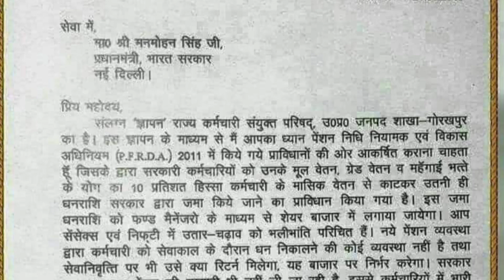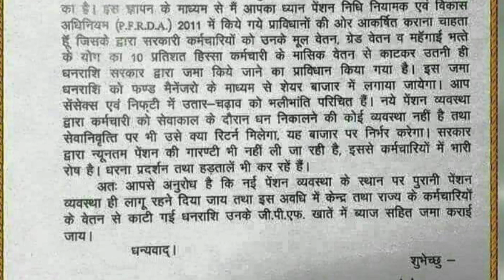प्रधानमंत्री जी, भारत सरकार को ,पूरानी पैंशन बहाल करने के लिए योगी आदित्यनाथ जी द्वारा लिखा गया पत्र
समस्त कर्मचारी देखें इस पत्र को
प्रधानमंत्री_जी, भारत सरकार को ,
पूरानी_पैंशन_बहाल करने के लिए योगी आदित्यनाथ जी द्वारा लिखा गया